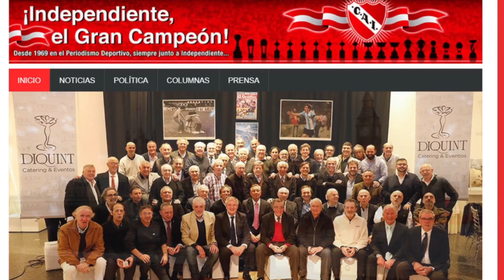RICARDO ELBIO PAVONI EN EL GRAN CAMPEÓN- 11/7/2021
Canal del programa que tiene la conducción de Daniel Galoto "el Decano Rojo" y la participación de Daniel Borges; Enrique Larrousse (Locución); Emiliano Penelas; Rubén Vázquez (operación técnica); Francisco Lopez (Youtube)

Emision correspondiente al 11/7/2021